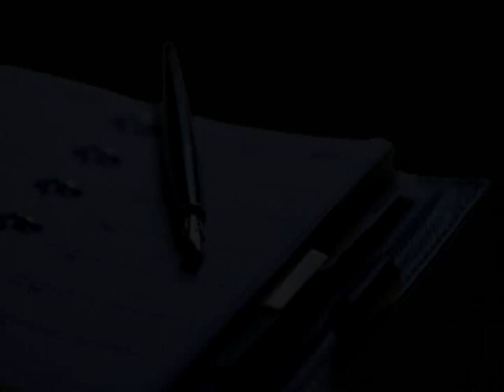First Friday Forum 2013-06-07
First Friday Forum